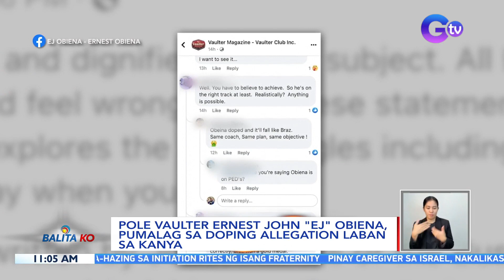Pole vaulter Ernest John "EJ" Obiena, pumalag sa doping allegation laban sa kanya | BK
Balita tungkol kay World No. 2 Pole Vaulter Ernest John Obiena-- pumalag ang atleta matapos akusahang gumagamit umano ng performance-enhancing drugs. BalitaKo

Balita Ko is a noontime GMA Network newscast, anchored by Raffy Tima and Connie Sison. It airs on GTV Mondays to Fridays at 10:30 AM (PHL Time).